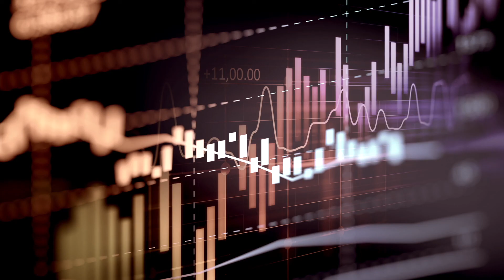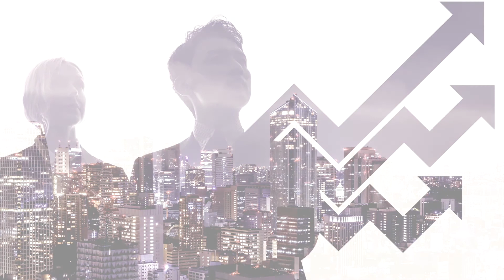Selling Through Disruption with Alan Morton and Stuart Lotherington - Ep. 339 of The Action Catalyst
Selling Through Disruption With Alan Morton and Stuart Lotherington - Episode 339 of The Action Catalyst Podcast

How can you continue to perform through disruption, overcome adversity, and focus on the positive? Alan Morton and Stuart Lotherington, of SBR Consulting, focus in on the tools and principles that have helped them live out their core value of finding a way in the era of the COVID-19 pandemic.

“Every time you feel you’re on a certain path - look out – because something’s going to come and knock you off that path.”

“Finding a way is one of our core values.”

“Thinking in terms of absolutes never works.”

More About Stuart Lotherington

Stuart Lotherington is one of 2 Managing Directors of SBR Consulting and has been in the firm for over 13 years. He is still very much involved with his clients having dedicated 30 years to Sales Force Effectiveness. He is often asked to present at conferences all over the world on sales strategy and execution. In his time with SBR he has been engaged in over 250 client projects. They range from Google, Sir Robert McAlpine, Expedia & Facebook to numerous professional services & finance firms.

He has featured in magazines such as Sales Transformation and Directors (IoD) not only for his Sales knowledge but also for his athletic prowess having completed numerous Ironman competitions, Ultra running and cycling events.

Stuart has degrees in Business Studies and Finance and recently completed another in Psychology. Stuart resides in Sevenoaks, Kent and is married with 4 daughters.

More About Alan Morton

Twenty-one years into a sales career that has involved successfully selling in complex environments, leading sales teams and developing organisations in the US and across Europe, Alan Morton is passionate about continuing to hone and develop the habits of a high performer in himself and in others.

As Managing Director, he works closely with his clients to ensure that they have the right habits, tools and processes to drive revenues, increase productivity and develop high performance sales cultures.

Prior to joining SBR Consulting, Alan Morton spent 14 years working in sales and sales leadership positions and was recognised as a finalist in the National Sales Awards for Sales Trainer of the Year.

Now in his tenth year of working with SBR Consulting he specialises in winning business and designing, delivering and embedding sales and business development programmes within IT, professional services and consulting organisations.

The Action Catalyst is a weekly podcast hosted by Dan Moore, President of Southwestern Advantage, the oldest direct-sales company in America, and Partner with Southwestern Consulting. With more than 45 years in sales leadership and marketing management, Dan has a wealth of knowledge to share on how to make better use of time to achieve life, sales, and other business goals. Each week, he interviews some of the nation’s top thought leaders and experts, sharing meaningful tips and advice.